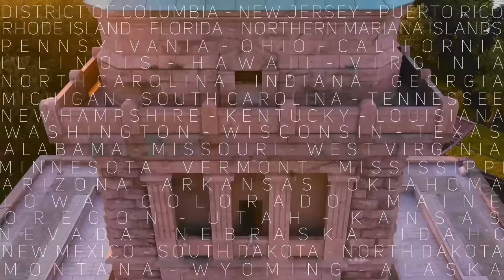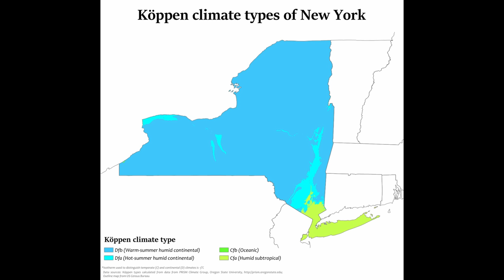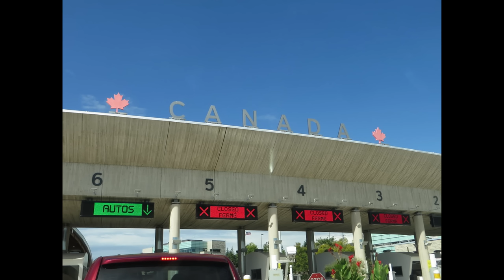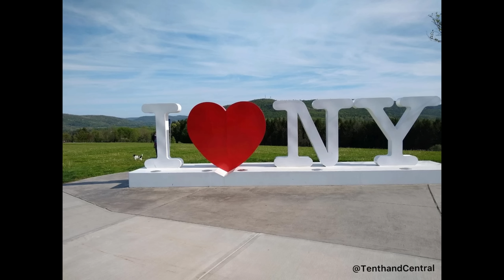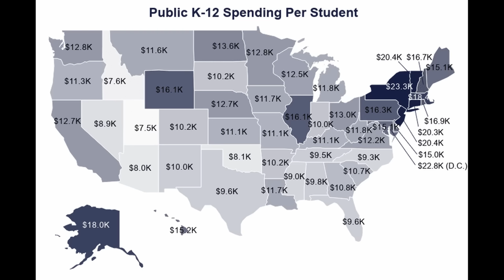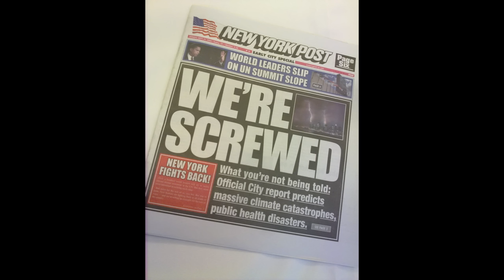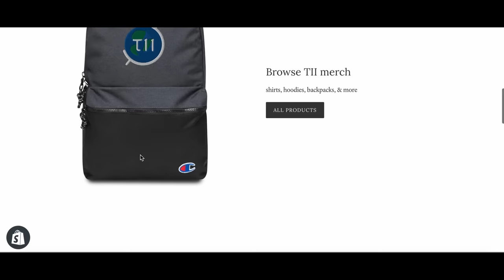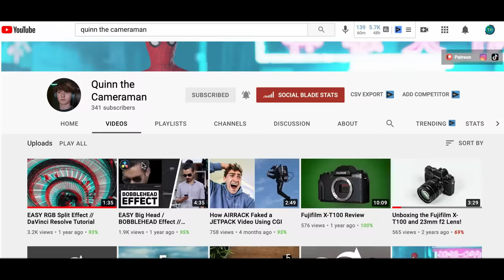New York - The US Explained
New York is a state unlike any other. I hope you all enjoy.

Get a New York State Print on the TII Store!